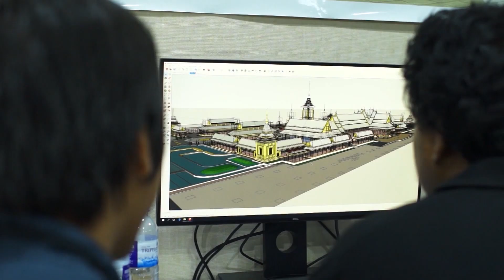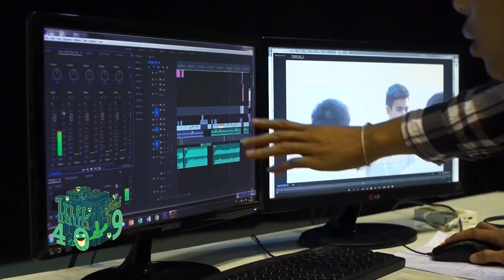กบนอกกะลา : พระเมรุมาศ (1) ช่วงที่ 1/4 (2 พ.ย.60)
กบนอกกะลาจะขอพาคุณผู้ชมย้อนกลับไปดูเบื้องหลัง 1 ปีของการจัดสร้างพระเมรุมาศ ศึกษาเรียนรู้แนวคิดและวิธีการ ตั้งแต่การออกแบบ และการขยายแบบเท่าจริงการบวงสรวงปักหมุด กำหนดผังการก่อสร้าง ที่แฝงไปด้วยนัยยะสำคัญ โดยจุดกึ่งกลางของพระเมรุมาศ กำหนดจากจุดตัด สำคัญ 2 แกน สัมพันธ์กับแนวกึ่งกลาง ของพระศรีรัตนเจดีย์ ภายในวัดพระศรีรัตนศาสดารามและ แนวกึ่งกลางพระอุโบสถวัดมหาธาตุยุวราชรังสฤษฎิ์  ตามติดวิศวกรลงพื้นที่ดูการก่อสร้าง ซึ่งแบ่งออกเป็น 2 ส่วนทั้งงานโครงสร้างหลักที่เป็นเหล็กรวมน้ำหนักกว่า 600 ตัน ศึกษาเทคนิค การก่อสร้างที่ไม่ต้องตอกเสาเข็ม  และ งานสถาปัตยกรรมประดับตกแต่ง อีกหนึ่งหัวใจสำคัญของพระเมรุมาศนั้นอยู่ภายในบุษบกองค์ประธานใจกลางพระเมรุมาศ ก็คือ พระจิตกาธาน คำว่า จิตกาธาน ทั่วไปเรียกว่า เชิงตะกอน  เป็นฐานที่ทำขึ้นสำหรับเผาศพ เป็นคำที่ใช้สำหรับพระเจ้าแผ่นดินและพระบรมวงศานุวงศ์เท่านั้น  เป็นแบบแผนจารีต ในราชสำนักสืบกันมาตั้งแต่สมัยกรุงศรีอยุธยา ซึ่งก่อนงานพระราชพิธีเพียง 1 วันจะต้องประดับ พระจิตกาธาน ด้วยงานเครื่องสดซึ่งประกอบไปด้วย งานช่างแทงหยวก งานแกะสลักของอ่อน และงานช่างดอกไม้ประดิษฐ์  ถือว่าเป็นรูปแบบงานช่างเครื่องสดราชสำนัก อย่างเต็มรูปแบบ ตามโบราณราชประเพณี แต่พระจิตกาธานในครั้งนี้มีขนาดใหญ่กว่าที่ผ่านมาทำให้ ต้องมีการเตรียม เครื่องสดเป็นจำนวนมากและต้องอาศัยช่างฝีมือจากทั่วประเทศ มาร่วมการถวายงาน ณ โรงเรียนพระตำหนักสวนกุหลาบ